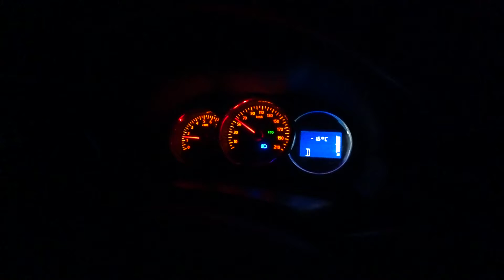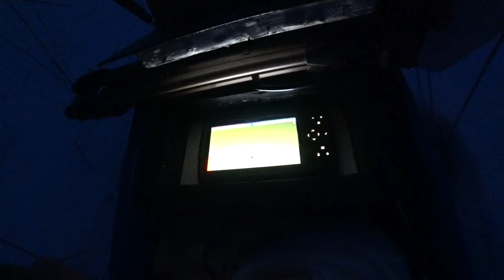Морозный день. Едем ловить окуня.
С утра мороз 16 гр. Не думал, что этот мороз может помешать активному клёву. Действительно, сегодня клёв окуня, по сравнению со вчерашним днём, был очень плохой. большого окуня не ссловил, тем не менее кое что поймал. Рыбалкай доволен.